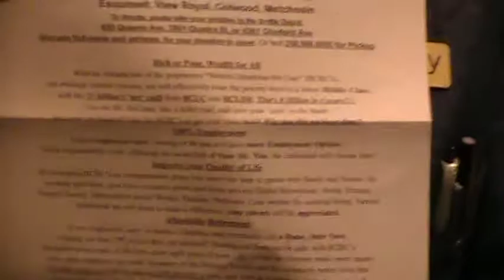Victoria Candidates Meeting - Marty (independent candidate) 4may2017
I did a quick interview for Marty (independent candidate)
DelMar (Darien) Martay

ESM Esquimalt-Metchosin Delmar Martay Independent Delmar Martay 110 Gibraltar Bay
Dr